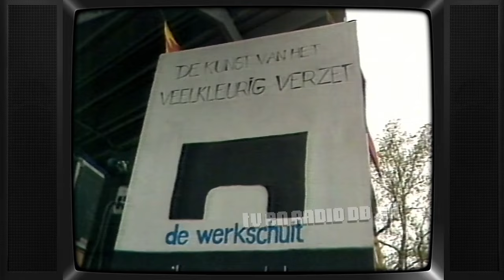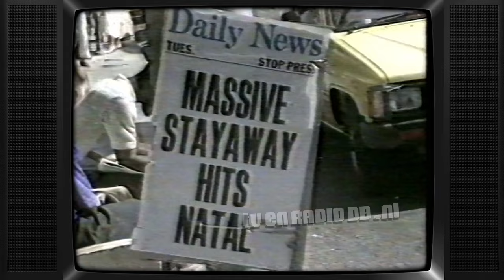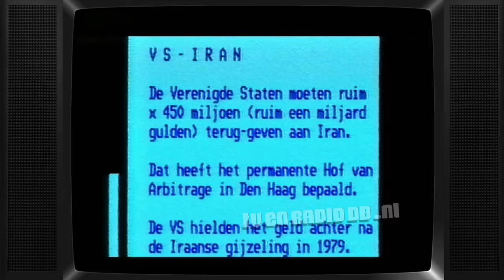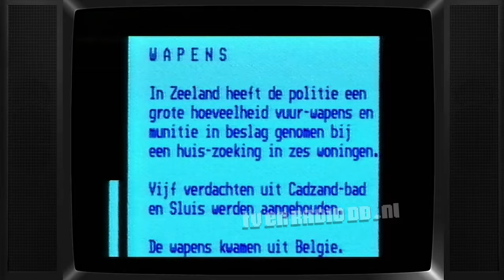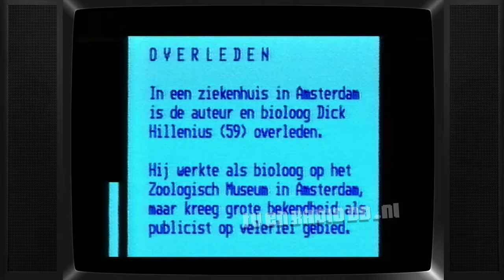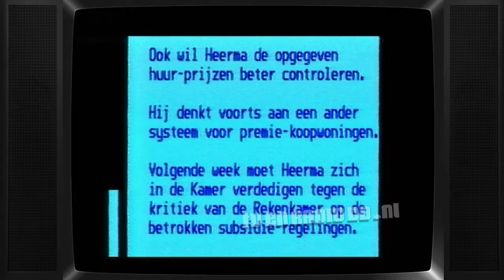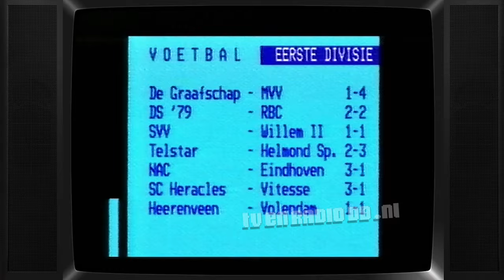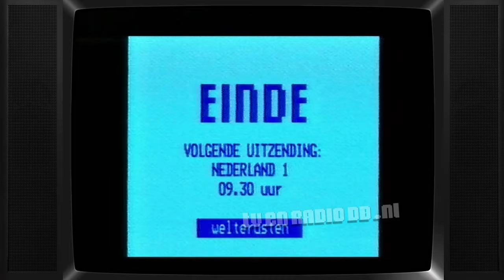TV: NOS Journaal (19870505) - 2335uur met Noraly Beyer, Vuurwerk, Nieuws voor Doven, NL1 Eind Klok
NOS 23:35uur Journaal met Noraly Beyer, Vuurwerk, Nieuws voor Doven en Slechthorenden, Nederland 1 Eind Klok. Uitgezonden op 5 mei 1987.